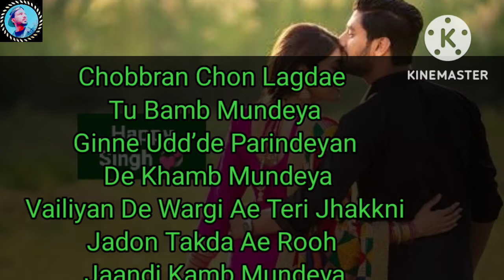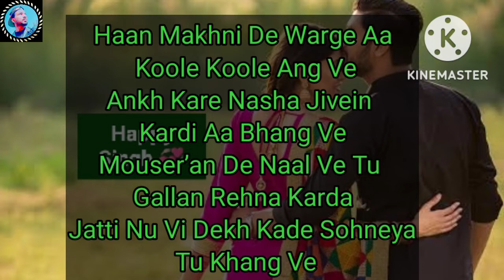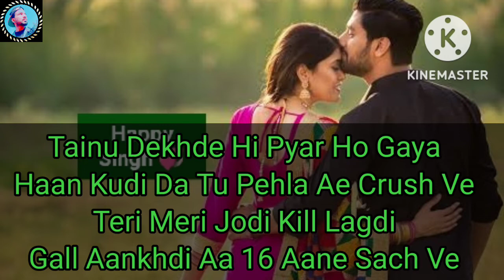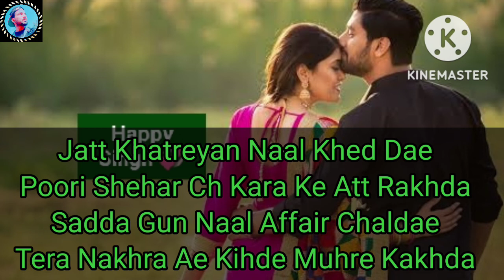Heart Beat 2 (Lyrics) Song | Nawab | Gurlez AKHTAR | Punjabi new song 2022💞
Heart Beat 2 lyrics song

Nawab| gurlej akhtar 💞